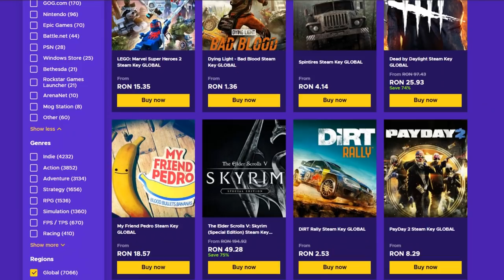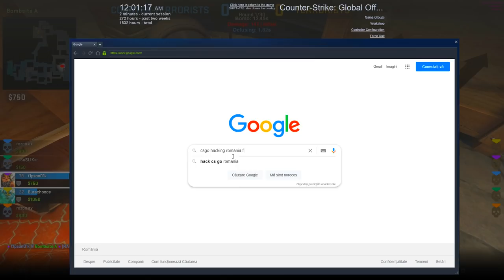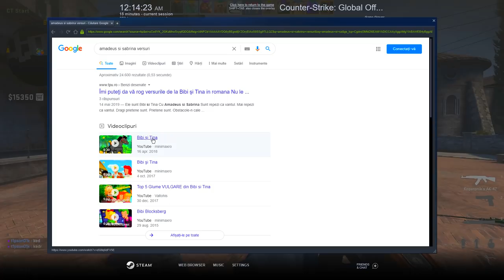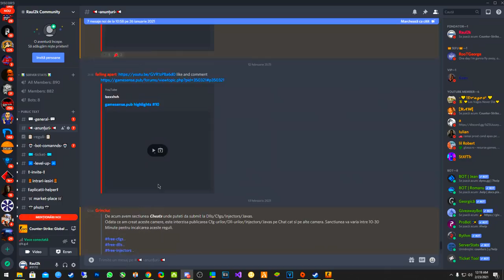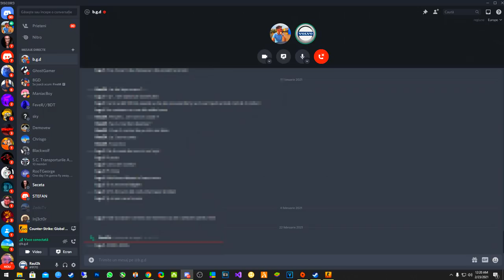Cum puteti sa jucati alaturi de mine pe episoade ! - CS:GO Prime Hacking w/BGD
Specs :

Pc Gaming :

🎮 Cpu : i7 8700k @5.2 ghz
🎮 Gpu : MSI GeForce GTX 1070 Ti Armor @2100mhz
🎮 Mobo : MSI Z370 TOMAHAWK
🎮 Ram : Crucial 32 GB DDR4 3466 MHz cl18

Pc secundar :

🎮 Cpu : i5 4690kk @4.8 ghz
🎮 Gpu : MSI GeForce GTX 970 @2050mhz
🎮 Mobo : Gigabyte Z97
🎮 Ram : Crucial 16 GB DDR3 2400 MHz cl17

Pc 3 :

🎮 Cpu : Pentium e5200 @2.9 ghz
🎮 Gpu : NVIDIA GeForce 7300 GS
🎮 Mobo : Asrock 775i65g
🎮 Ram : Kingston 4 GB DDR2 466 Mhz cl5

Periferice :

⌚Monitor 2 : Philips 45 inch 4096x2160 60hz
⌚Tastatura : Razer Blackwidow Chroma
⌚Casti : Razer kraken X
⌚Microfon : Superlux E205U